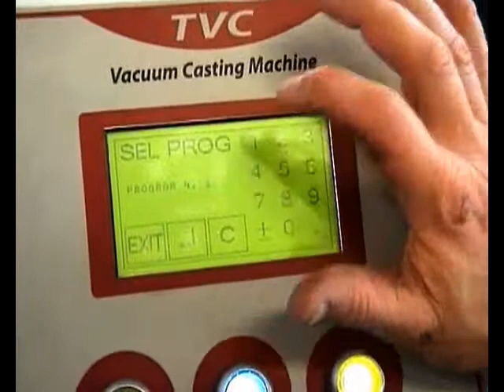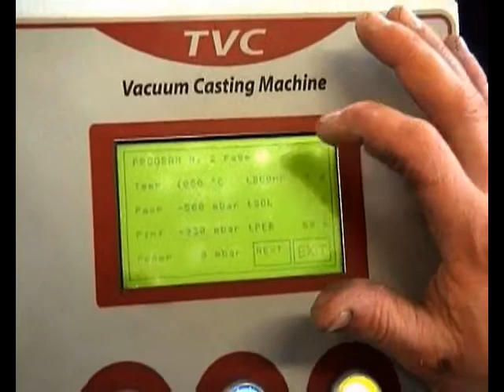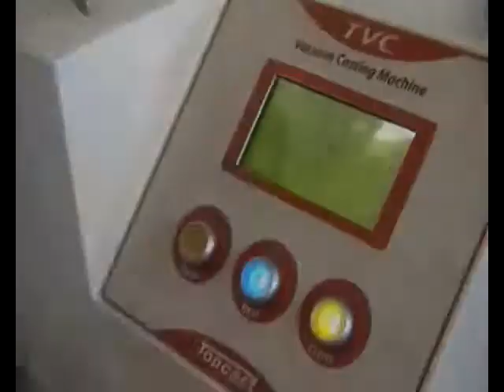Topcast Casting Machine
Jewellery casting, gold casting machine